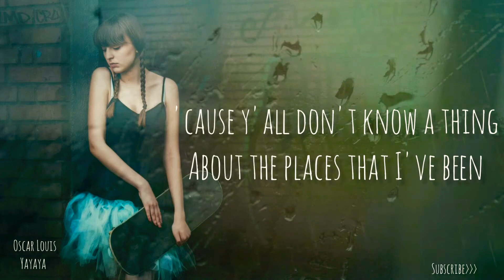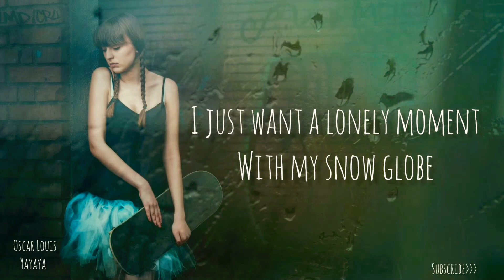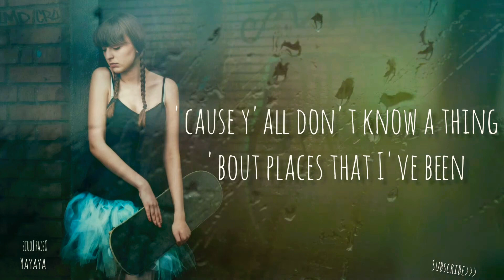Oscar Louis - Yayaya (Lyrics) [Indie hiphop]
No Copyright Audio. Free To Use Music For Your Vlogs.
Don't Forget To Credit The Artist.
All Music Here Were Converted To 432hz Tone.